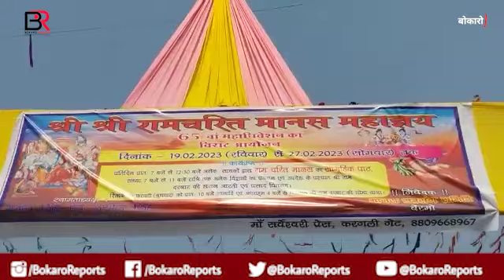श्री श्री 108 रामचरितमानस नवाह्न 65वां महायज्ञ करगली गेट दुर्गा मंदिर के प्रांगण हुआ प्रारंभ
📱 𝗣𝗵𝗼𝗻𝗲 𝗻𝗼:-𝟴𝟲𝟬𝟯𝟯𝟰𝟰𝟰𝟴𝟬

Bokaro Reports - ᴍᴏꜱᴛ ᴇɴɢᴀɢᴇᴅ ꜱᴏᴄɪᴀʟ ᴍᴇᴅɪᴀ ᴩʟᴀᴛꜰᴏʀᴍ ᴏꜰ ʙᴏᴋᴀʀᴏ.

Important notice:-
This youtube channel is a property of Bokaro reports. any attempt to damage this Page's integrity by any means will attract strict Legal action.